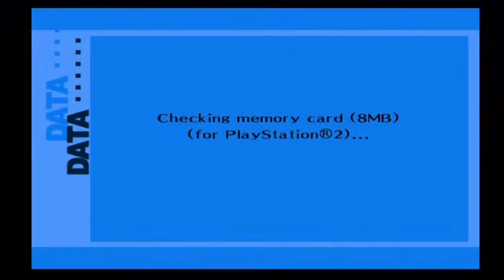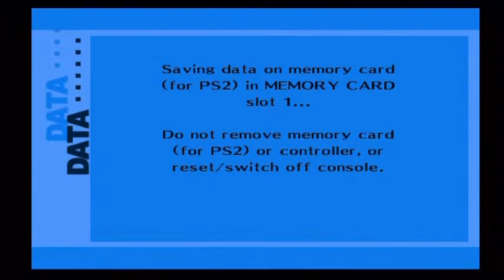Let's Play Persona 3 FES The Anwer Ep 11 Harem Dancer and Merciless Mayas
I take on the Harem Dancer and Merciless Mayas.